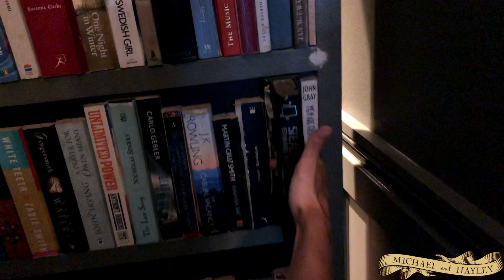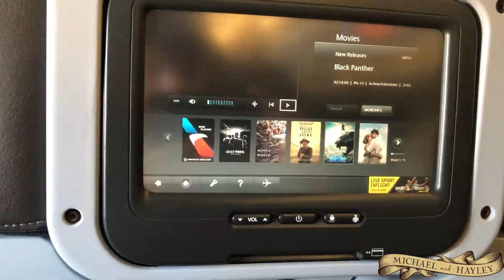June 2018 European Vacation, Day 12: London, Tour of the Georgian House Hotel - Harry Potter Room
Our final day of the trip, and we get ready to leave London.

We stayed in one of the Wizard Chambers at the Georgian House Hotel.

Michael's instagram: @michaelrbuson
Hayley's instagram: @hobbitparty